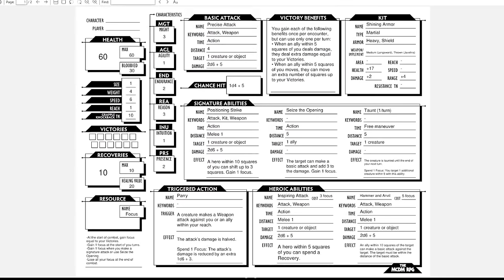We Played The MCDM RPG! - Livestream #168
Tips and Superchats are appreciated!

Social Media